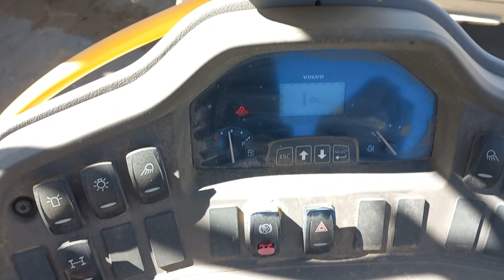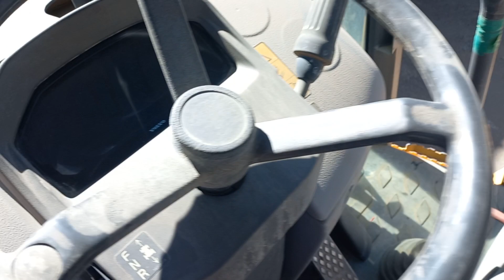JCB Volvo starting problem#No starting No working?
starting problem